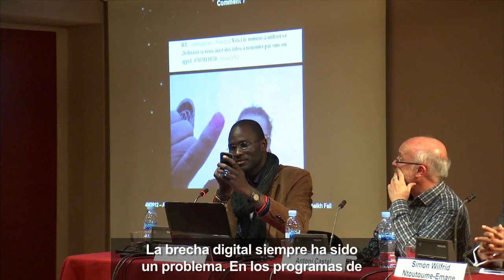Entrevista a Cheikh Fall / Interview avec Cheikh Fall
Entrevistamos a Cheikh Fall, probablemente el ciberactivista senegalés con más proyección internacional y con más capacidad de influencia. Fall fue el creador de la plataforma SUNU 2012, que canalizó el descontento popular frente a la candidatura de Abdoulaye Wade en las últimas elecciones en su país y consiguió un control pacífico de la votación a través de las nuevas tecnologías. Representa un nuevo tipo de líder que emerge con fuerza en África: jóvenes preparados, surgidos al margen de los partidos políticos o de otras estructuras habituales.